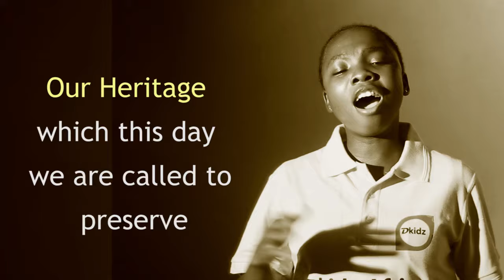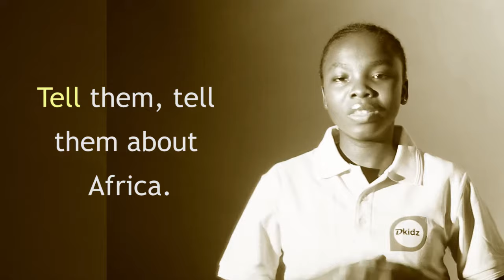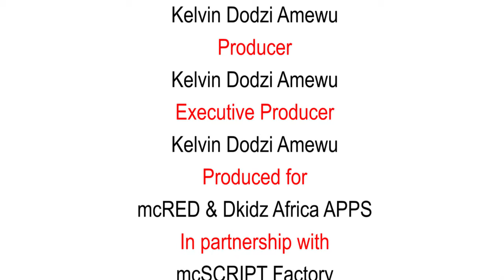In The Eyes of Culture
Listen, Listen to the voice of the African Drum
Listen, Listen to its vibration and throbbing
Yes the voice of the African drum,
A monument of our Heritage
Our Heritage which this day we are called to preserve
Preserve the African Culture.

Promote the African Culture
A Culture that gives you an origin
An original African, born and bred in Africa
Africa, the land of peace
Peace, which our fore fathers fought to achieve

Shout to the world the Greatness of Africa
Africa! The land of Great Scholars
Scholars, born of dignity, respect and patriotism
Patriots, which always we'll tell
Tell them, tell them about Africa.

Yes! This is what the African is expected to do
Do unto Africa, A service greater than benefit
Let the gong gong beater beat his gong gong
And Let the Atumpan do the interpretation
Omanba Pa ee! Omanba Pa!
Wo man refr1fr1 wo!

Listen, this is the call from the African Drum.

This poem makes a call on all Africans, both home and Diaspora to be proud of their origin. Let's be proud of the achievements of our forefathers, our fathers, mothers, siblings, scholars and our heritage. Try to project Africa, everywhere you find yourself. Let me draw your attention to the way the poet plays with the last words and the first words of each line of the poem. It is one of the modern ways of writing poetry.

Inspiration:

A contract awarded to me by Babsco Prep. School to write a poem on the theme “Culture, in relation to formal education”, an Inter school cultural competition organised by Aruja Dance Ensemble in partnership with the Ministry of Chieftaincy and Culture,  at the W.E.B. Dubois Centre.

NB:

This poem has been performed by Abigail Monney, a student of Babsco Preparatory School at the W.E.B Dubois centre and The University of Ghana respectively. It has also enjoyed some stage performance by Eight year old Priscilla and finally produced by it's originator, Writer and Copyrights owner Kelvin Dodzi Amewu.